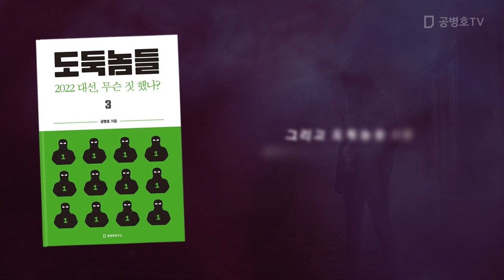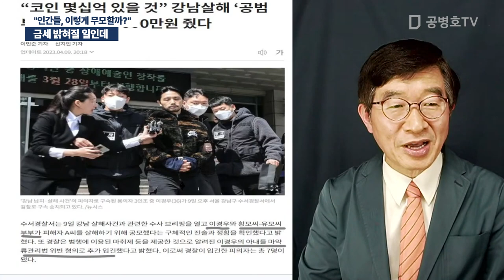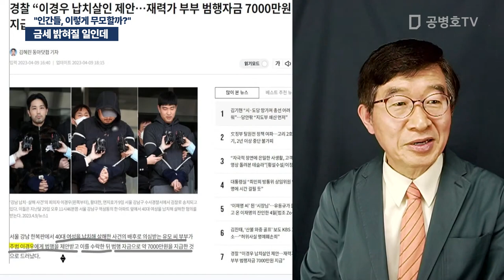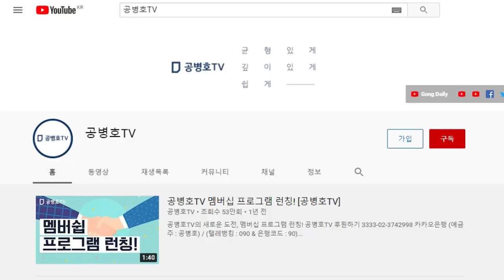금세 밝혀질 일인데 / "인간들, 이렇게 무모할까?" [공병호TV]